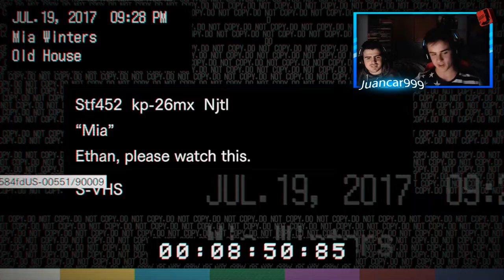Resident Evil 7 #4